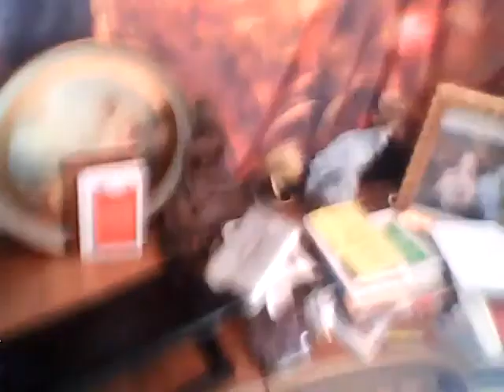Творческая студия позитивного мышления и Силы позитивной мысли Татианы Салмановны Мактум Сайфуддин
Твореческая студия Позитивного мышления и Силы позитивной мысли Татианы Салмановны Мактум Сайфуддин, специалиста в области позитивной психологии

Agata_ ria • 1 день назад
круто, спасибо большое! мне очень помогло

Как приятно получать такие комментарии, что мой видеосеминар 2008 г о Любви, Счастье и Молодости помогает. БЛагодарю от всей Души, вас Агата, желаю Вам много счастья и также благодарю вас за то, что вы смотрите мои Авторские программы и в 2021 г это передачи моей Творческой студии позитивного мышления и Силы позитивной мысли.

Дорогие друзья в следующей программе моей Творческой студии позитивного мышления и Силы позитивной мысли вы увидите, расскажу вам как приятно что даже на улице интересуются как поживает мой котик Вася точка com Карта Альфа Банка работает сама, о вчерашнем моей прогулке, а какая волшебная летняя погода в Санкт-Петербурге, к Собору Сошествия святого Духа на Апостолов на Долгоозерной улице, см видео с их страницы загрузила ниже, какой Величественный и просто Божественный Собор, что еще планирую в моей след выпуске, это Танцы под мантры Любви и Нежности, Танец Любви и Нежности, ну и конечно, будем читать вместе аффирмации Любви, буду читать страницы из книги М Профета и Э Профет, отрывок из книги Феи, как она себя называется, Натальи Правдиной, буду читать отрывки из ее книги Секрет любви и секса и конечно буду вам читать отрывки из моей книги Тайная психология денег. Секреты богатства и процветания, я автор этой книги. Что еще, и еще конечно немного экспромта, передача моя будет в нескольких частях, между ними у меня будет Перерыв на чай Корона Российской Империи с фруктами киви бананом яблоком и козинаком под волшебную музыку *и прошу заметить относится к правильному питанию, если нет противопокзаний, как говорят Ти брейк, ну просто как в Мезанин кафе в Гранд Отеле Европа на 2 этаже под арфу.

В открытом режиме можно будет увидеть только отрывки, часть данной моей программы, большую часть в ограниченного круга, в закрытом режиме. Следите за рекламой.

И как же все таки стать Процветающей, да очень хороший вопрос. Мы будем с вами обсуждать как поддерживать себя в великолепной форме, и маленькие секретики от Татианы Салмановны Мактум Сайфуддин, и про магазин и про мыло Ландыш и расскажу про магазин Фамилия. Отрывок из книги : " После душа она прикрывала балконную дверь дотронулась до занавески и почувствовала вверху лба Энергию Сотворения... А также будем обсуждать с вами почему же лучше иметь дебитную карту, а не кредитную и чем она может быть опасна, на примере кредитной карты Тинькоф Банка и кстати даже для здоровья, да да друзья мои , не удивляйтесь. А здоровье нам с вами на очень беречь, ведь главное в Процветании это здоровье... И про Здоровье посвящается моей Любимой Мамочке Александровой Тамаре Петровне, будем учиться на чужих ошибках, что же делать и как жить, чтобы не болеть как она болела. Изучим опыт Луизы Хей, см видео которые загрузила ниже сюда на мою страницу.